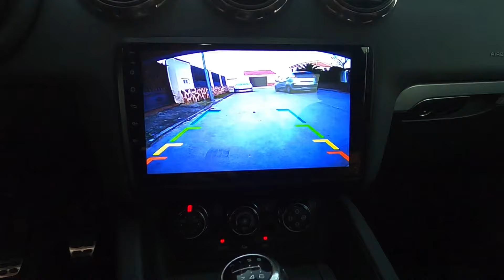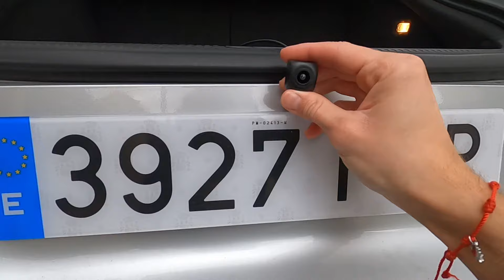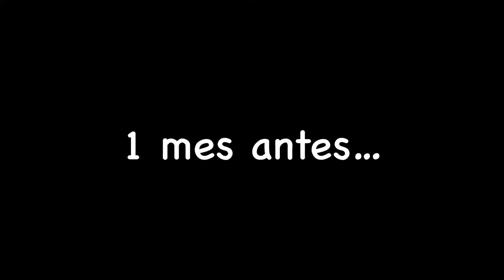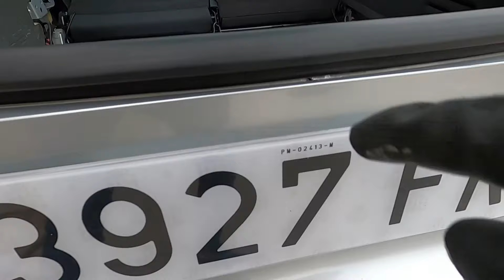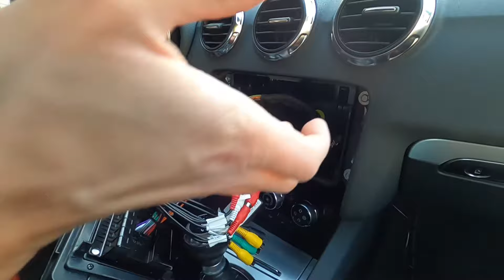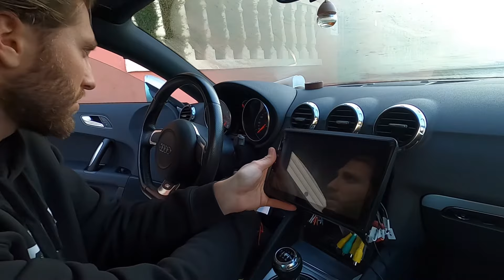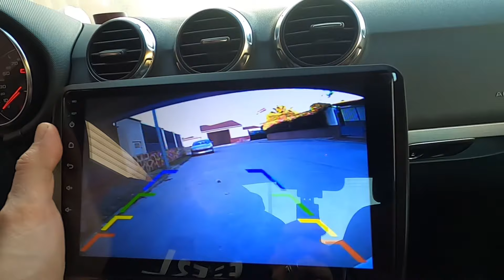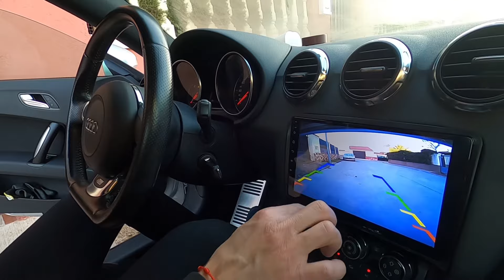Como Conectar CÁMARA de MARCHA ATRÁS en COCHE | PASO a PASO | Audi TT mk2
En este video vemos como INSTALAR y CONECTAR una CAMARA de MARCHA ATRAS en COCHE  de forma correcta, en mi caso, un AUDI TT mk2.

Vemos como poner la CAMARA de VISION TRASERA en una RADIO ANDROID, todas las CONEXIONES que hay que hacer, tanto en el coche como en la pantalla android. Además tambien veremos por donde pasar los cables.

✅ LINKS ALIEXPRESS ✅

►CAMARA TRASERA
►CONECTORES CABLES
►KIT EXTRACCION RADIO Y MOLDURAS UNIVERSAL

✅ OTROS VIDEOS DEL AUDI TT ✅